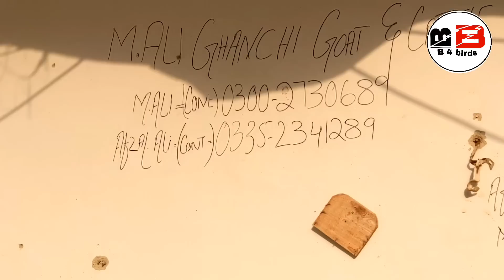Gulabi Teddy Makhi Cheni Goats Price in karachi Cafe Piyala July 13 2022 ||150k Male ||B4BIRDS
Gulabi Teddy Makhi Cheni Goats Price Update in karachi July 13 2022 ||150k Breeder Male ||B4BIRDS